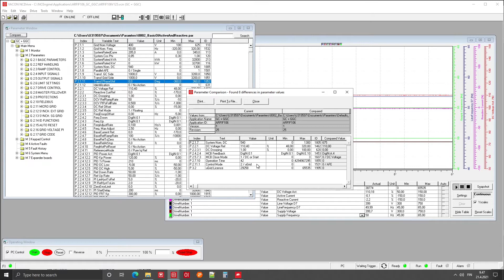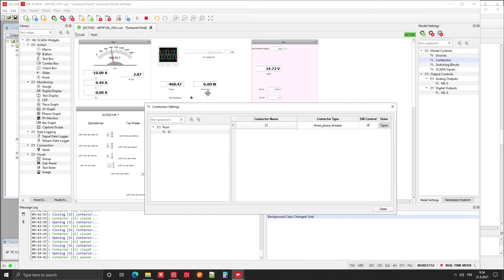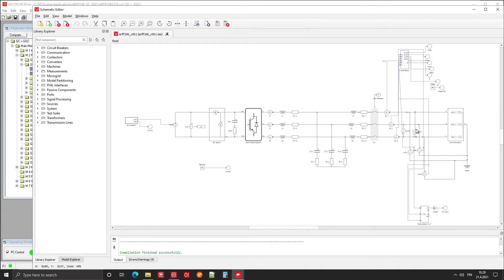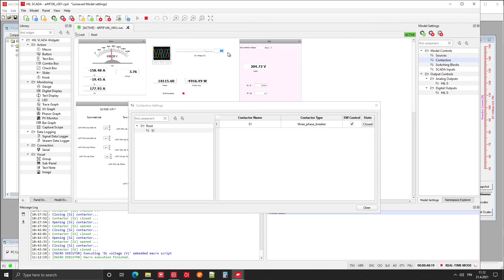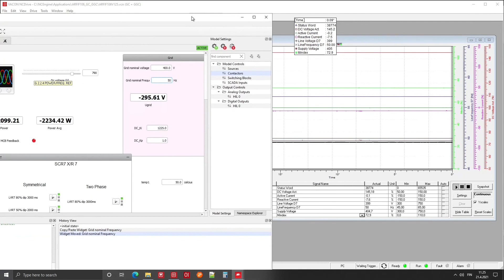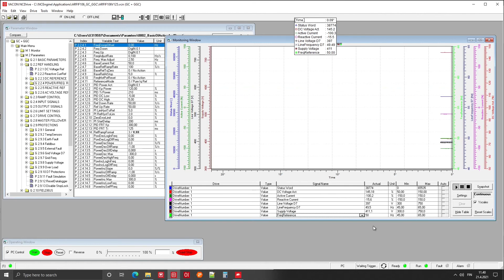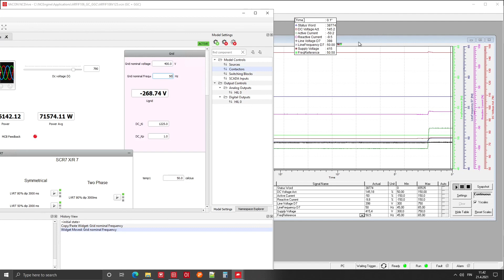How to manage active and reactive power using VACON® NXP Grid Converter in microgrid mode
This video  explains what aspects of active and reactive power you need to consider when setting  parameters for the VACON® NXP Grid Converter in microgrid mode.

Our expert, Ahti Rauma, shows you which reference values to choose. Using the VACON NCDrive tool, he also demonstrates the effect of changes in the grid frequency upon active and reactive power, and how to deal with these conditions.

VACON® NXP Grid Converter for smart grids improves stability in the grid by supporting a diverse range of energy generators and energy storage systems. It is certified for grid code compliance in a wide range of countries, for fast system certification.

Discover more about how VACON® NXP Grid Converter plays a key role in supporting clean power conversion in distributed networks with or without energy storage,

Chapters:
0:00 Start overview
1:11 Changing parameters
3:27 Changing parameters in practice
6:12 Supplier voltage 240
8:22 Grid frequency changes